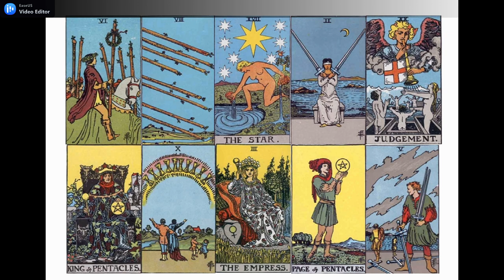LEO JUNI 2021 | Yang Stalking Kamu Akan Datang Menawarkan Komitmen Baru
GENERAL READING ZODIAK @LEO JUNI 2021